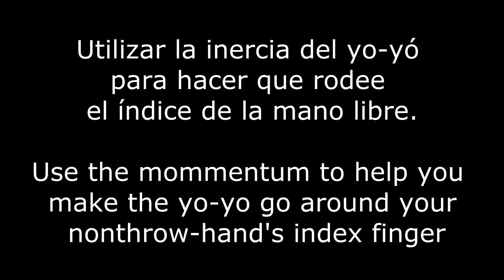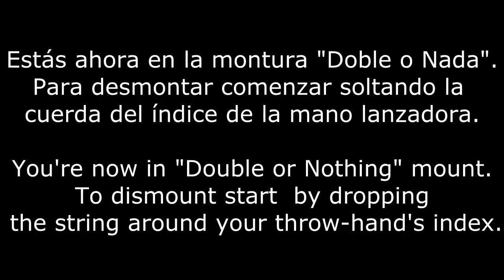Cómo hacer el truco de yoyó "Doble o Nada" / "Double or Nothing Mount" yo-yo tutorial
Tutorial sobre cómo hacer el truco de yo-yó Doble o Nada / Double or Nothing yoyo tutorial.